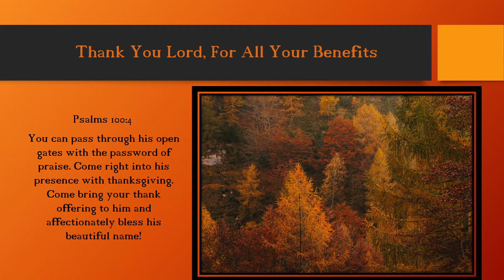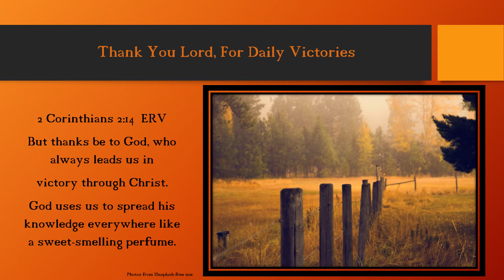We Give Thanks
Bible Teacher: Molly McKinley